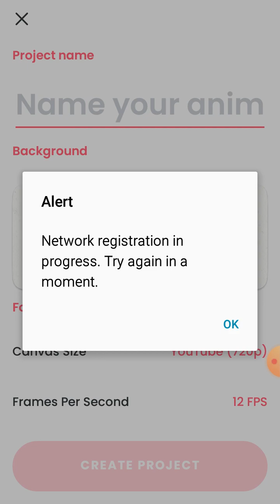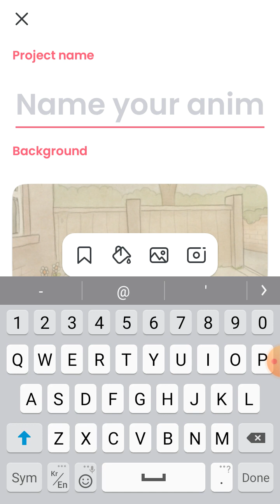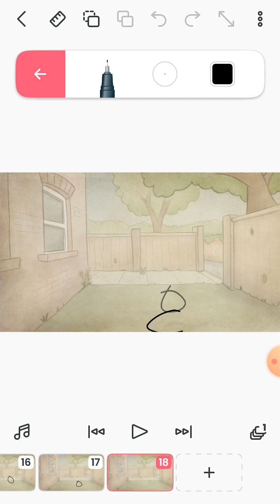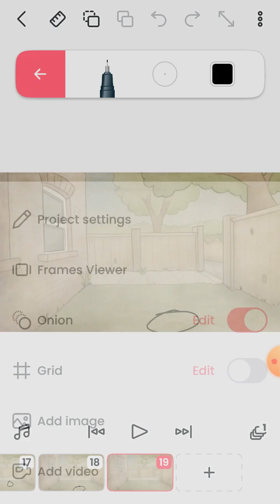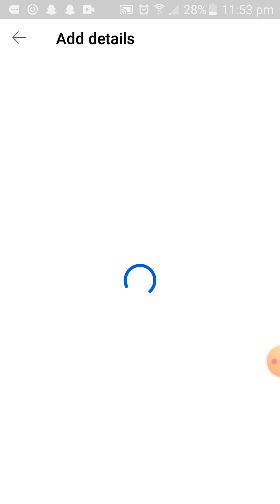how to animate ( flipaclip ) watch till end😊